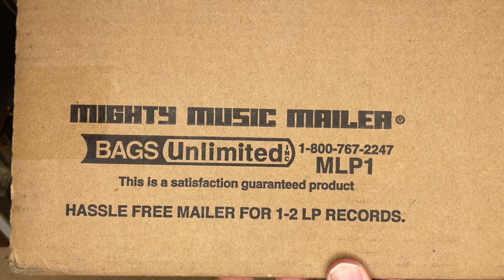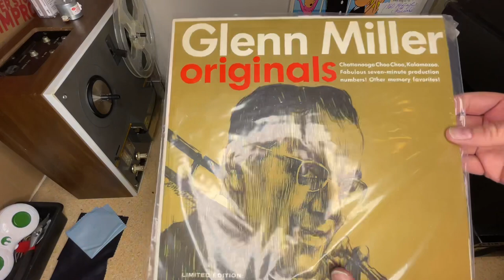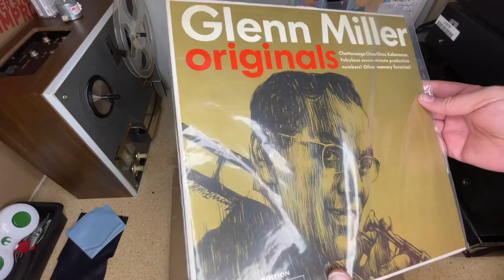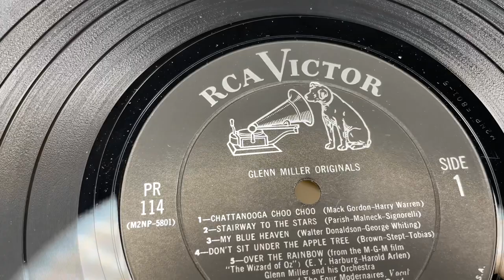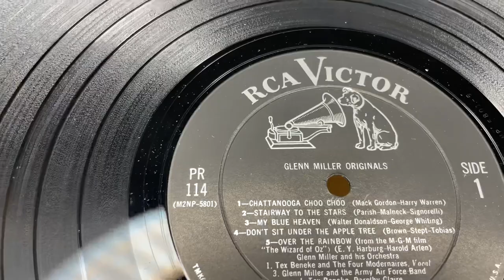Special Delivery!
Let’s unbox a special delivery from one of you!

You can now buy Record-ology a cup of coffee!

Record-ology
Littleton, CO
80162